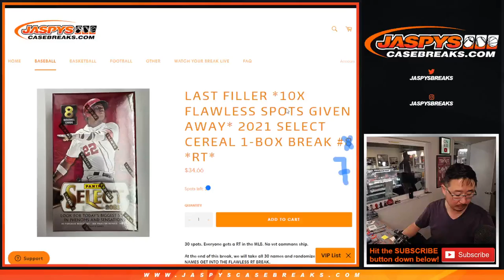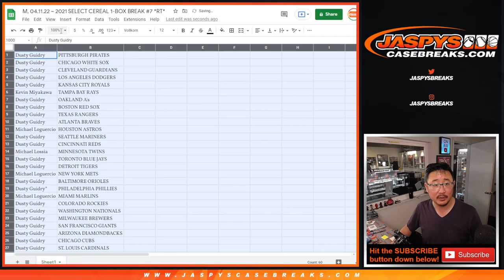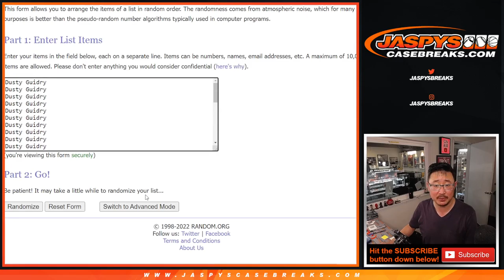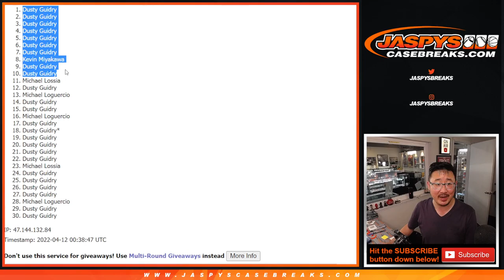M, 04.11.22 ~ 2021 SELECT CEREAL 1-BOX BREAK #7 *RT*